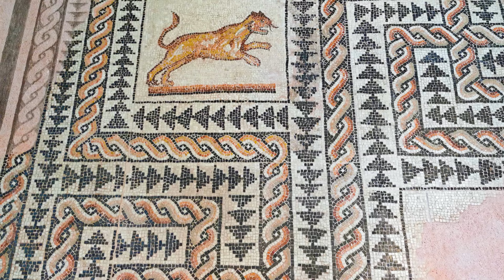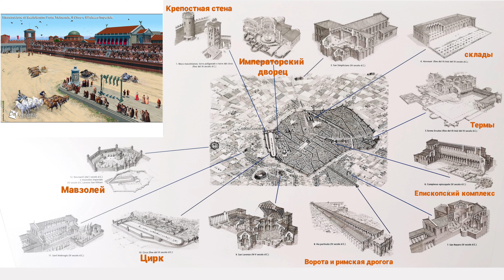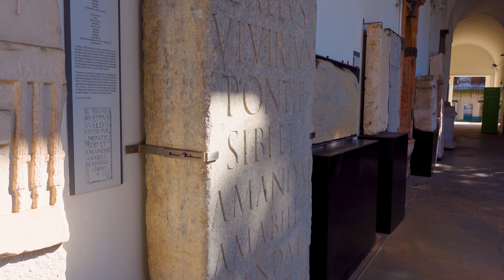В поисках древнего Милана - Mediolanum. | Прогулки по Милану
Милан - это не только современные небоскребы и модные бутики. Если как следует поискать, то можно обнаружить и артефакты, относящиеся к эпохе Римской империи. В этой прогулке я отправляюсь на поиски древнего Милана - Медиоланума.

"В Медиолануме все достойно восхищения, здесь большие богатства и многочисленные знатные дома. Город разросся и окружен двойным кругом стен . Здесь есть цирк, где люди наслаждаются представлениями , театр с клиновидными ступенями, храмы, крепость императорского дворца, монетный двор, район, получивший свое название от геркулесовых терм . Дворы с колоннами украшены мраморными статуями, стены окружены укрепленными набережными. Здания его одно величественнее другого, соперничают друг с другом в красоте, и даже близость к Риму не умаляет их величия."
Писал римский поэт Ausonio в  IV веке.